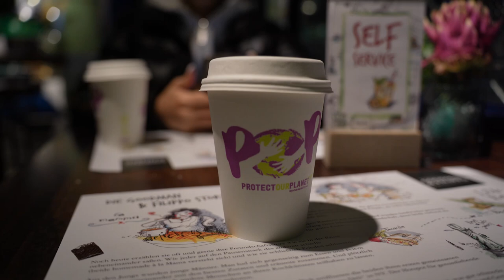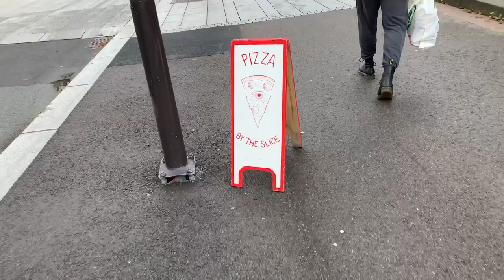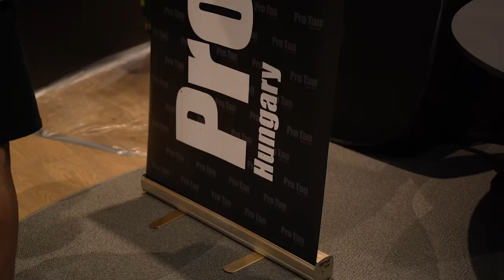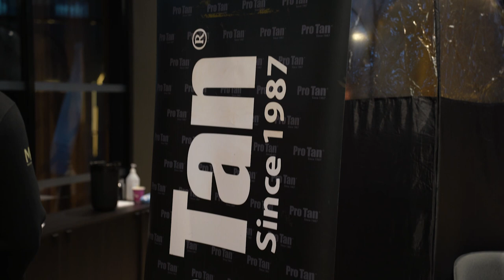Erster internationaler ProQualifier und direkt die ProCard? - Oslo VLOG